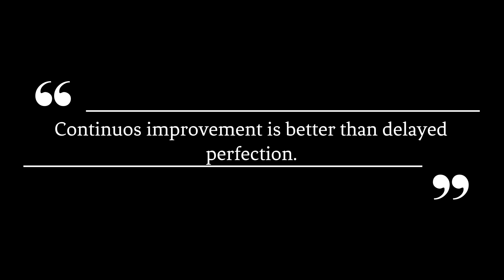Procrastination: Simple Guide on How To Stop Procrastinating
In this episode of the 7 Good Minutes Podcast, we get a few simple tips on how to stop procrastinating.

for complete show notes.

The audio clip featured in today's episode of the 7 Good Minutes Podcast is courtesy of our friends at The Art of Improvement

Simple Guide on How To Stop Procrastinating

► 7 Principles To Live By For A Happier Life